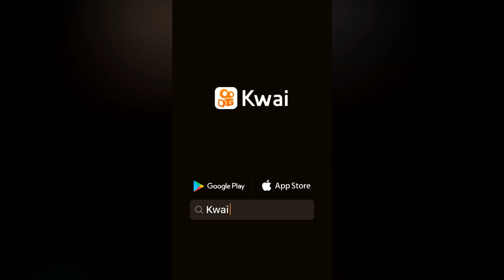MAGICA COMO FAZER UM LEQUE CABULOSO COM O BARALHO NA MÃO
✖✖✖ VEJA OS VIDEOS MAIS RECENTES ✖✖✖

☑☑☑  WHATSAPP KWAY E TIK TOK ☑☑☑

 ☢ ATENÇÃO ☢
MUITO IMPORTANTE VOCÊ CLICAR NO
BOTÃO INSCREVER-SE ABAIXO PARA
CONTINUAÇÃO DO CANAL
NÃO CUSTA NADA!

PARA RECEBER AVISOS DOS NOVOS VIDEOS

COMPARTILHE NO WHATSAPP
COM UM AMIGO PARA FORTALECER